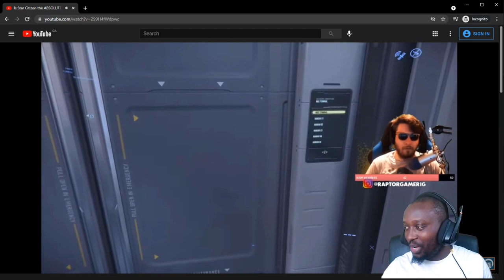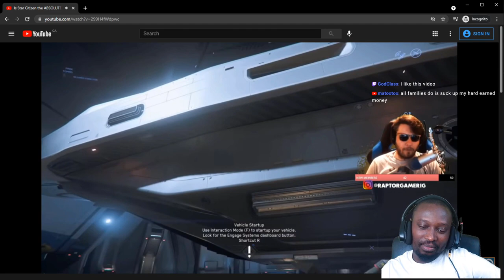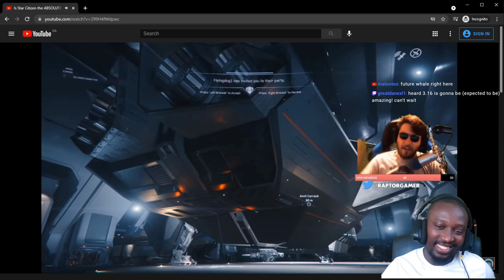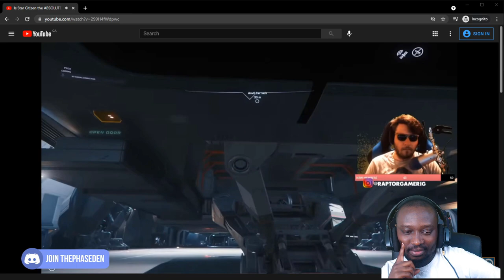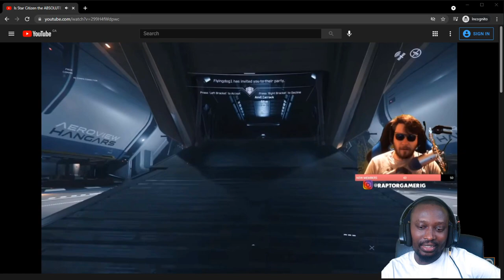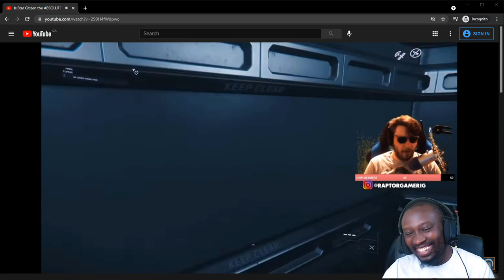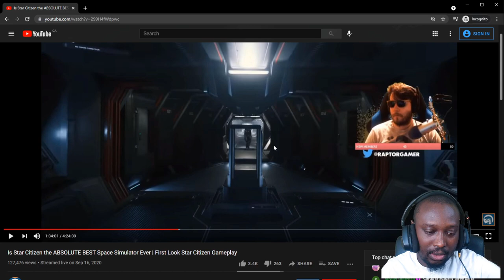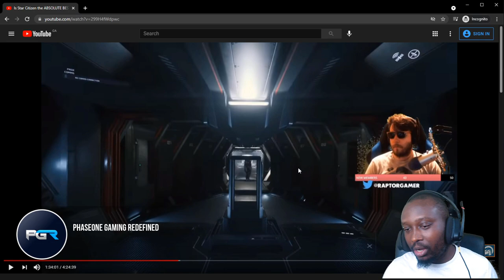A BIG YOUTUBER Reacts to the BEST GAME EVER (***A Much Needed Discussion***) | Star Citizen